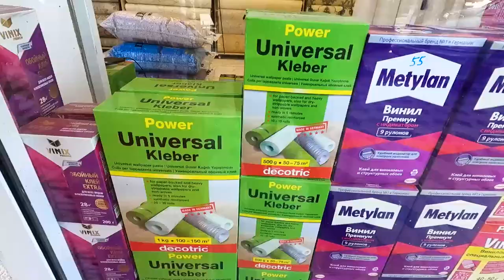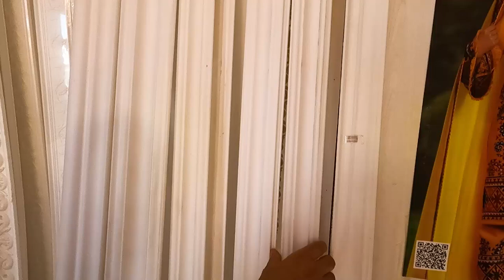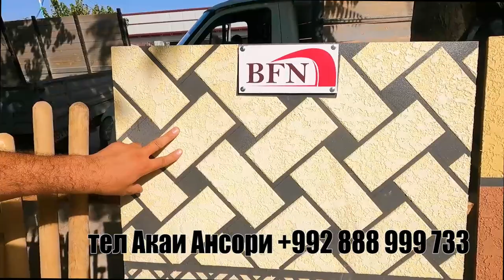НАРХОИ ОБОЙ ва ҚАНДИЛХО (люстра) бозори Калхозобод#калхозобод#абой#люстра